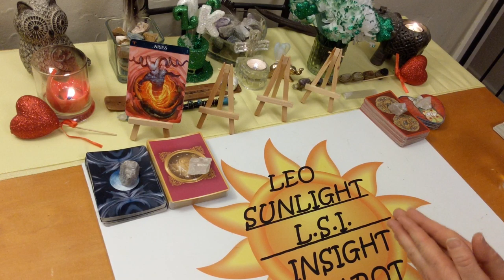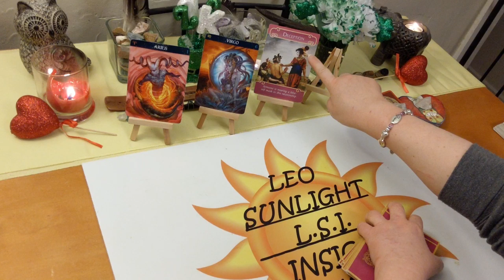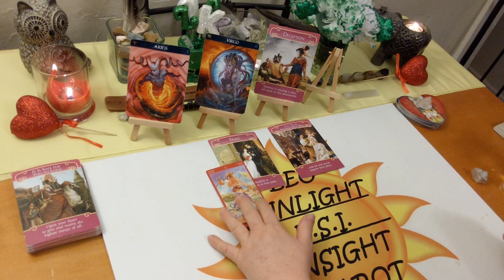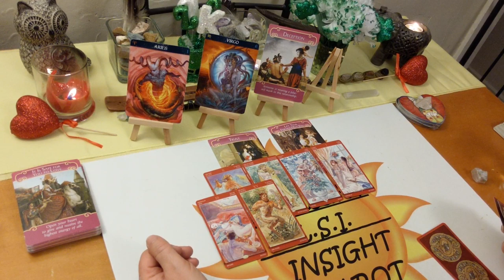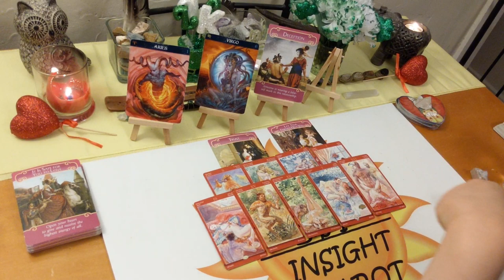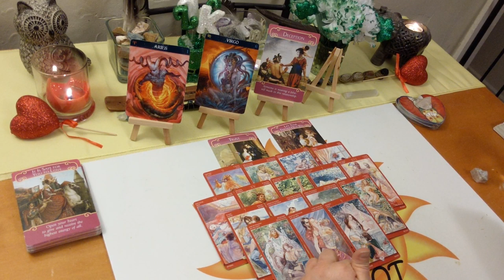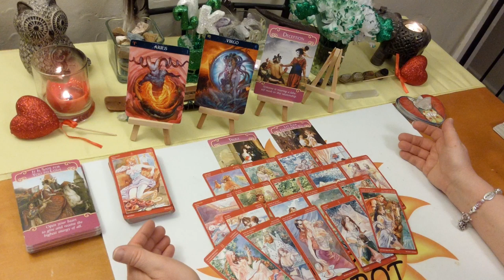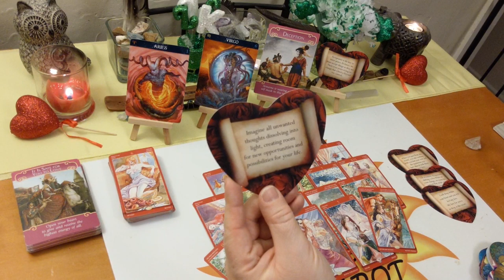Aries Love *Mirroring Each Other, Time To Remove the Masks* March 2020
♈Aries♈ Love Connection Tarot & Oracle Card Reading for March 2020. Current Energy Between you & them. A look at your love connection situation. This has to be an actual connection of some kind.

🎴Decks used:
Tarot of Sexual Magic